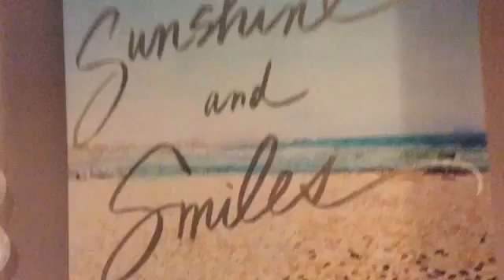Funny Clips!!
Im so embarrased, i think my cat is too...